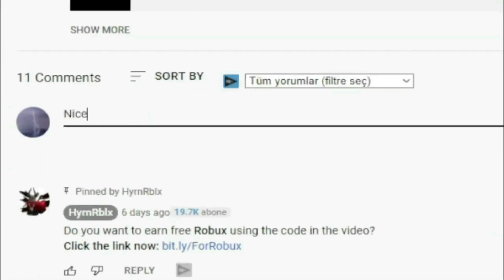*NEW* Roblox Mining Clicker Simulator Codes (2022)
I have put together all the new secret codes of Roblox Mining Clicker Simulator in this video.